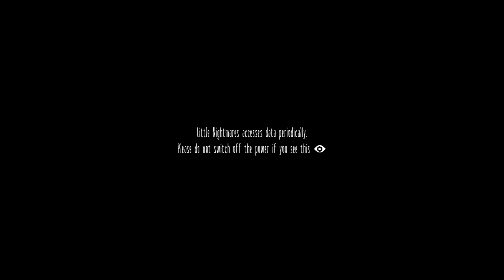In Which I Mispronounce Ole as Olé Because of Spanish Speaking Brain | LITTLE NIGHTMARES [PART 1]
I mean what else do I have to say?  Also, sorry about the annoying last few ten minutes or so, I was thinking too hard and my brain was smoking.  I figured it out right after I turned the stream off and cussed up a storm.